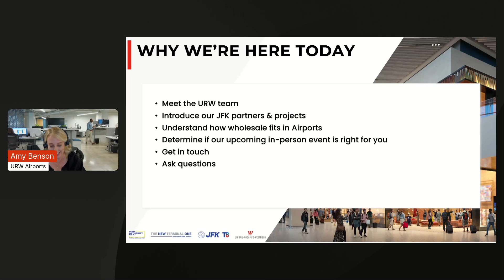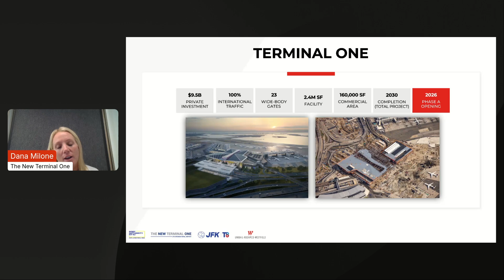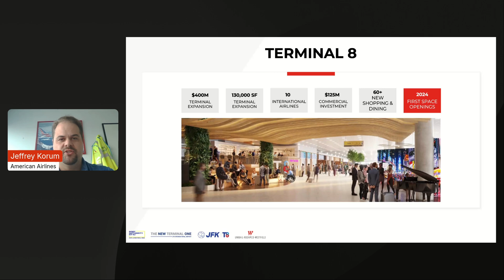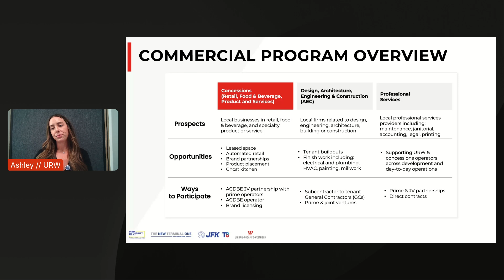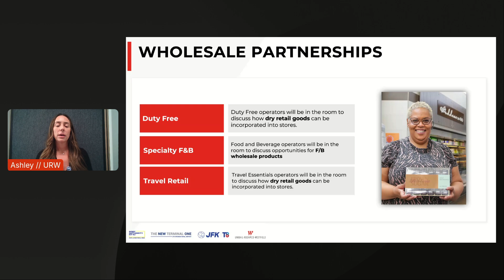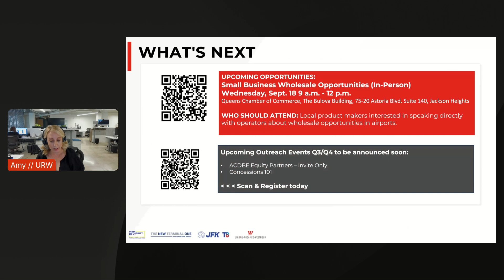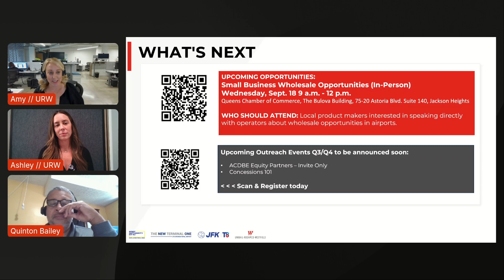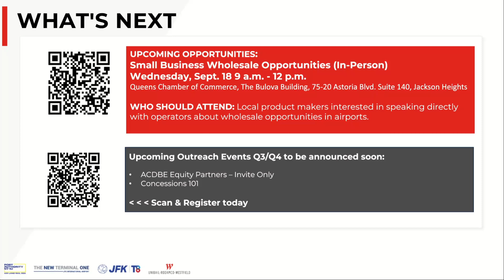URW Small Business Retail and F&B Opportunities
During the Small Business Retail and F&B Opportunities session, prospective businesses and entrepreneurs learned about wholesale product merchandising opportunities, food brand and food product opportunities and what types of products are a fit for airport operators.